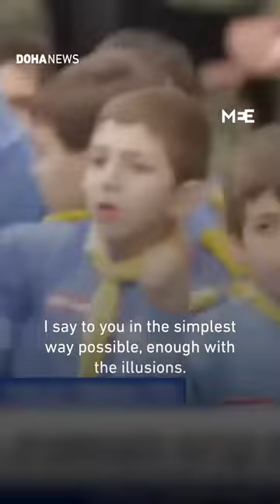Israel's Ultra-Right Wing Minister Calls For War Against Lebanon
Israel's far-right Security Minister Itamar Ben Gvir says Israel must strike and initiate attacks in Lebanon while calling political agreements an 'illusion.'